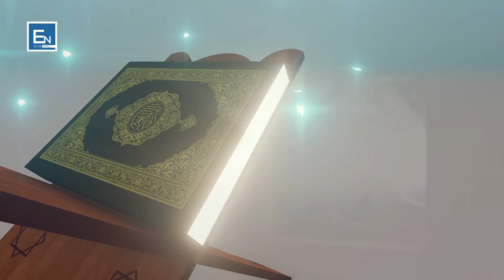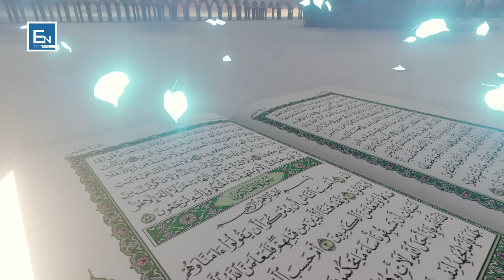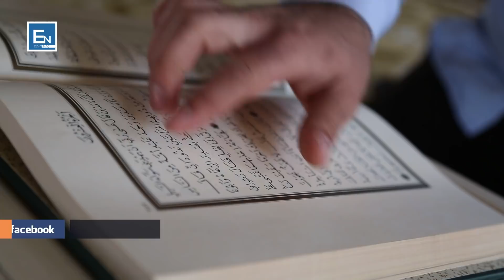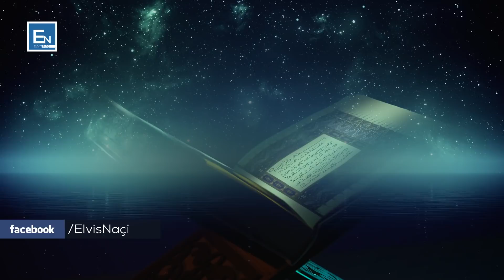Xhenneti - Rruga drejt Lumturise - 7 Stacionet si te jemi te lumtur [ Pjesa 3 ]